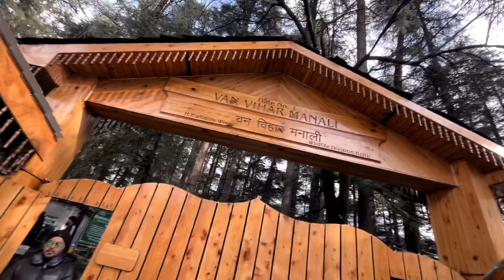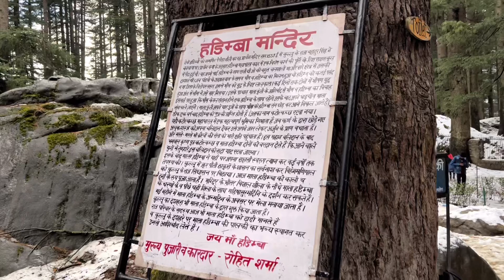Places to visit in manali | Best places in manali | manali in winter